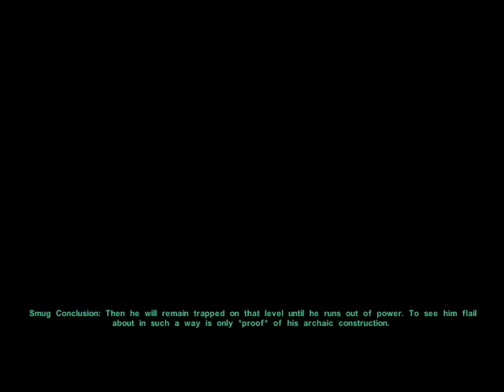Star Wars Kotor 2 Hk Factory pt 1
HK-Factory Reconstructed by Archer

Usage:
Load a game where HK-47 has *not* been activated yet, activate him and speak with him. When he asks you why you speak so many languages and you answer that you found a sonic sensor on Peragus, let HK-47 examine the sensor, don't go back to the other questions and after a short dialog about the sensor, choose the [Repair] - Dialog option.

Hint:
It can be pretty helpful to explore the whole first level. Escpecially some computer options may help with beating the final battle.

Credits:

For providing files:
- darth333 for d3_opendoor.ncs ("where am I" armband)
- the maker of HK-T3 reskins, I don't know his nickname because pcgamemods.com iks currently down, but he wrote that anyone can use his skins as long as he is mentoined in the readme, for providing the black and the golden HK-Reskin (will be updated with his nackname as soon as pcgamemods.com is online again)
- the one who uploaded the blank factory modules, again I don't know his name because of him not mentioning it in the readme and pcgamemods.com being down; sorry but the files are form Lucas Arts so I'm allowed to use them
- Lucas Arts and Obsidian for all files from KotOR / KotOR II